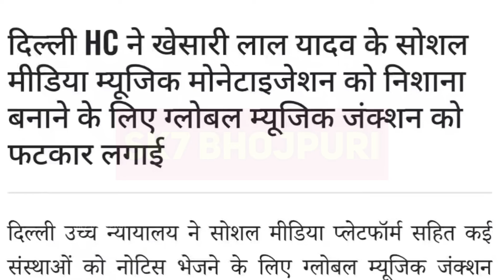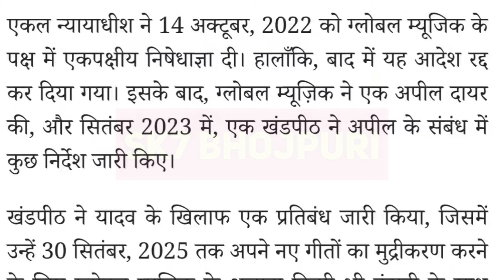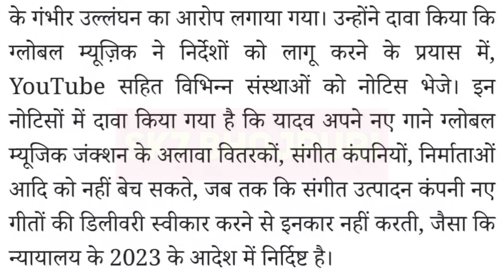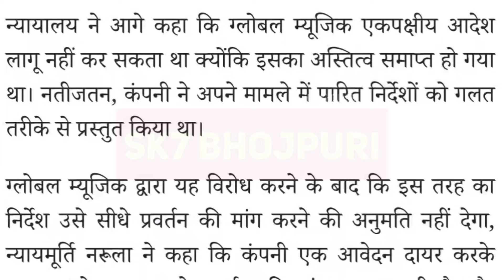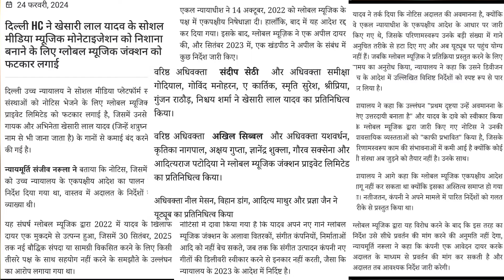Agreement :- की पूरी सच्चाई ये है । सुनो सच्चाई। Khesari lal yadav l Global music junction l RKS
Agreement :- की पूरी सच्चाई ये है । सुनो सच्चाई। Khesari lal yadav l Global music junction l Raj Kumar Singh

khesari Lal agreement global music junction
vivek Singh blue beat Bhojpuri agreement
khesari Lal Yadav blue beat Bhojpuri agrement

I have use the poster,image or scene in this video just for news and information purpose

Sk7 Bhojpuri :- video is for news and entertainment purpose only.c copyright disclaimer under section 107 of the copyright act 1976 allowance is made for "fair use" for purpose such as criticism,c comment, news reporting,t teaching,scholarship, and reasearch.fair use is a use permitted by copyright statute that might otherwise infringing non profit educational or personal use tips the balance is favor of fair use